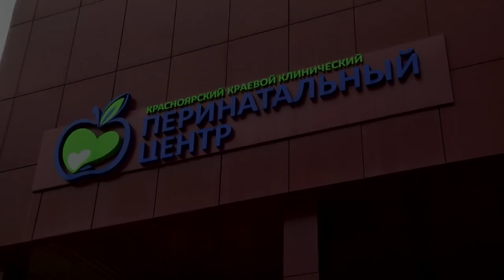В семье полицейского появилась тройня